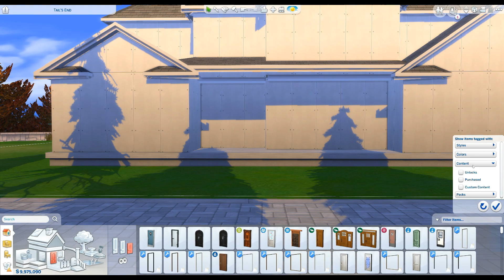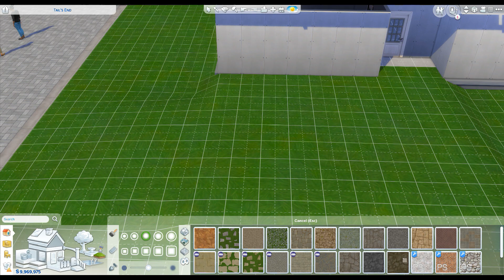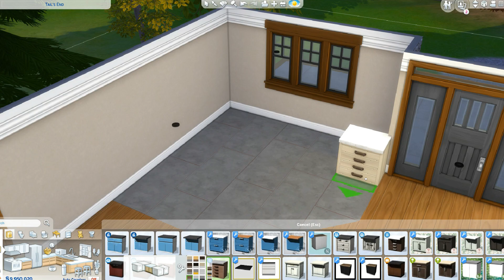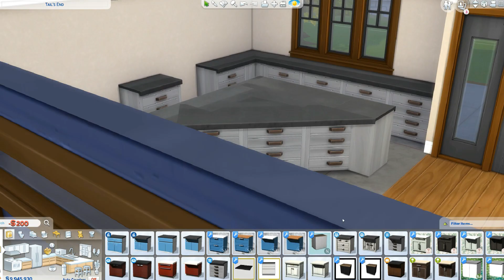Large Family Craftsman Home | 39 Haddock Drive | No CC | The Sims 4 Speed Build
Gallery Name: Craftsman Family Home
Origin ID: dvrthmol
USE "BB.MOVEOBJECTS ON" BEFORE PLACING